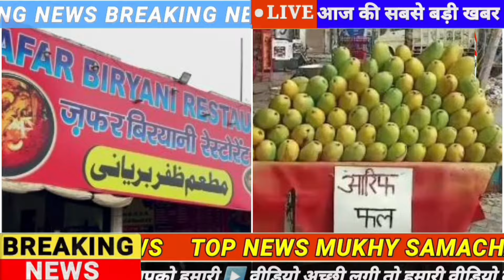Kawad Yatra Name Plate Controversy : Supreme Court पहुंच गया कावड़ यात्रा नेम प्लेट विवाद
Kawad Yatra Name Plate Controversy : Supreme Court पहुंच गया कावड़ यात्रा नेम प्लेट विवाद#kawadyatra2024

About The Headlines New Bharat :
The Headlines New Bharat Provides Comprehensive Up to date Coverage of the latest News, Breaking News, Politics,Entertainment News, Business News and Sports News Stay Tuned for all the News In Hindi.

द हेडलाइंस न्यू भारत पर आप राजनीति मनोरंजन बॉलीवुड ट्रेंडिंग न्यूज बिजनेस न्यूज़ क्रिकेट और अन्य खेलों की लेटेस्ट खबरों के साथ-साथ विस्तृत विश्लेषण पा सकते हैं !